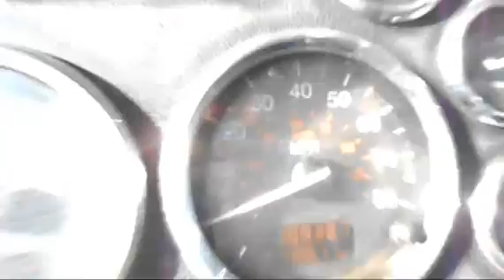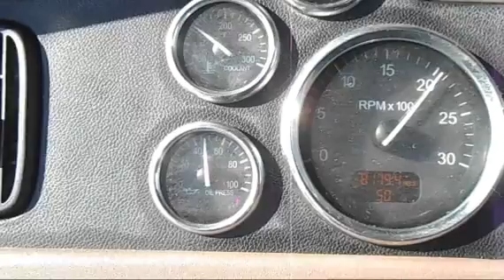2012 PETERBILT 388 For Sale